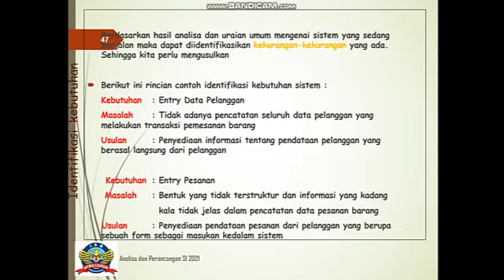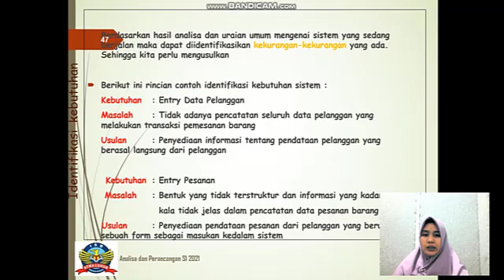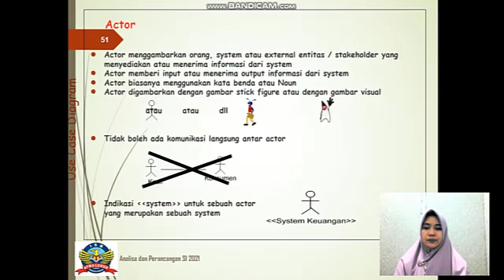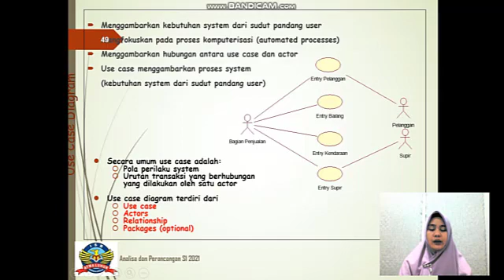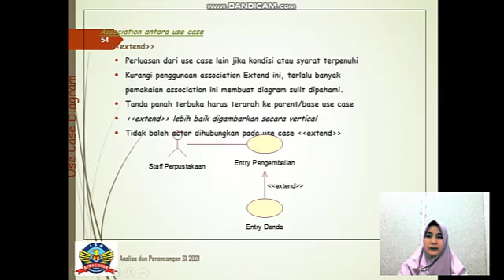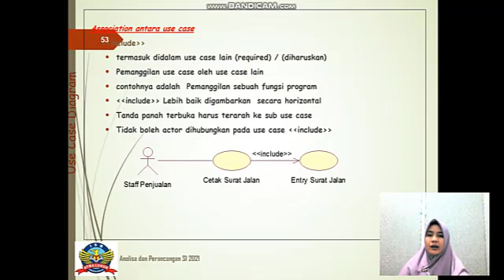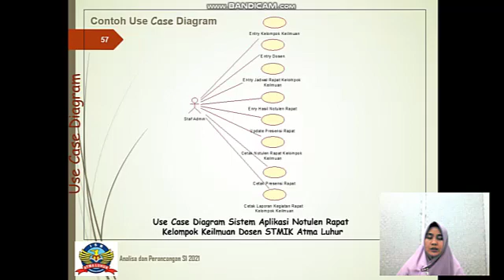Video Pembelajaran APSI Pertemuan ke 9 Ibu Melati Suci Mayasari